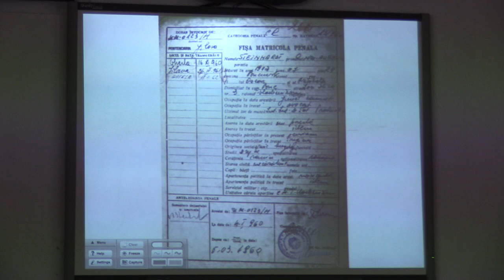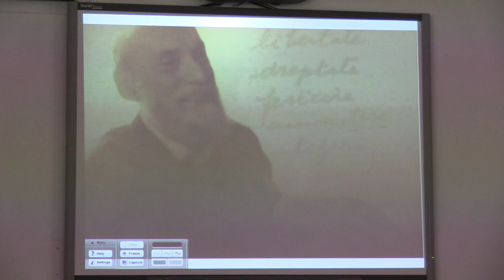(01) Proiecție monahul Nicolae Steinhardt - "Părintele Nicolae Steinhardt ..." (2019.04.16, FTOUB)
În data de marți, 16 aprilie 2019, de la ora 18, a avut loc la Facultatea de Teologie Ortodoxă “Justinian Patriarhul”, Universitatea din București, conferința cu tema: "Părintele Nicolae Steinhardt: Revelația fericirii prin suferință. 30 de ani de la trecerea sa la Domnul".

Invitați: Monica Pillat, conf.dr. George Ardeleanu, pr. Mihai Milea.

Gazda și moderatorul întâlnirii: pr.conf.dr. Gheorghe Holbea.

Mai jos, imagini și înregistrarea video a evenimentului.